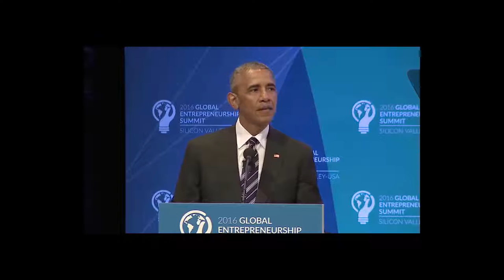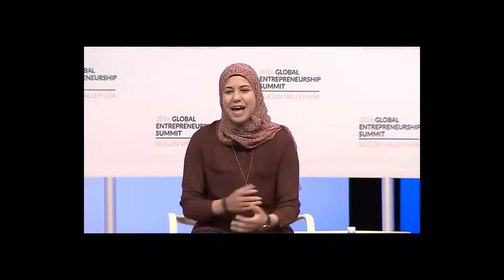president obama teaches enterpreneurs network marketing and business strategies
Do Life Big The Obama way Earn Money At Home While You sleep